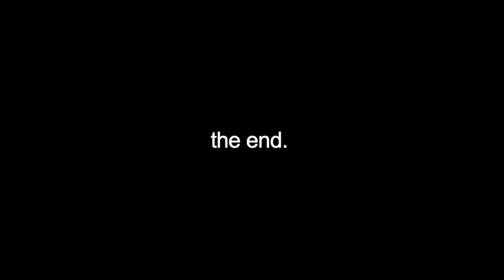merry chrysler 🎄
happy chrismiss 😀